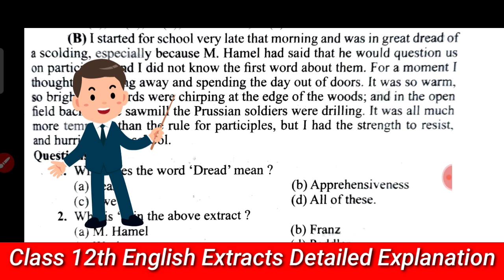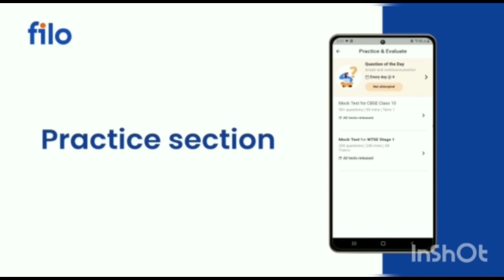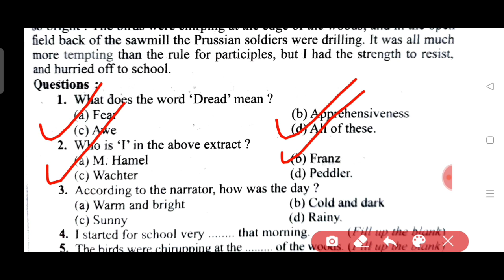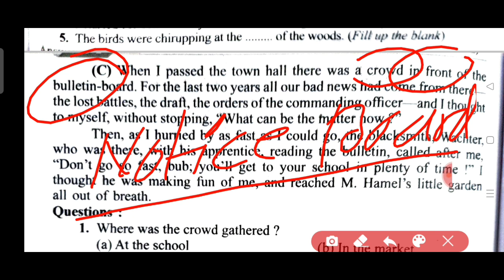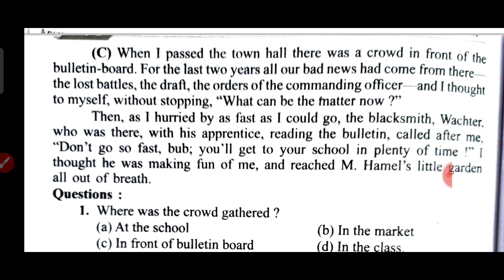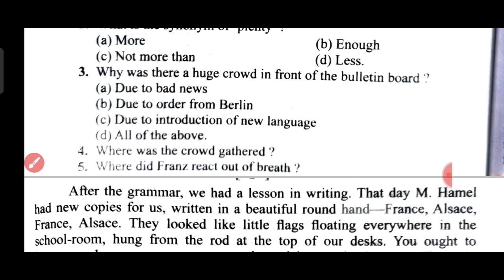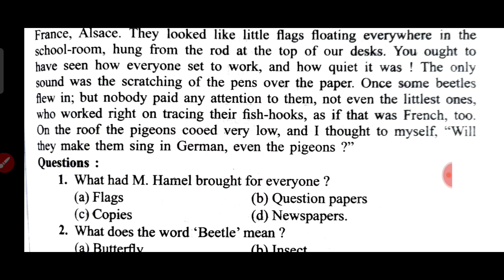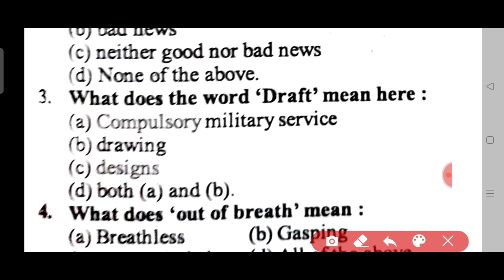Extracts From Flamingo 12th Class English | Extract Based Questions | Important Extracts